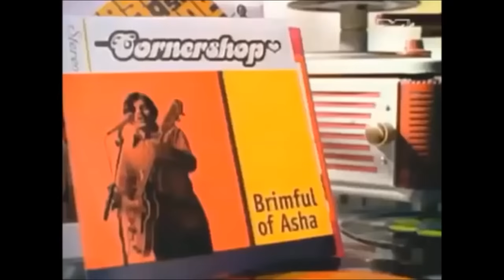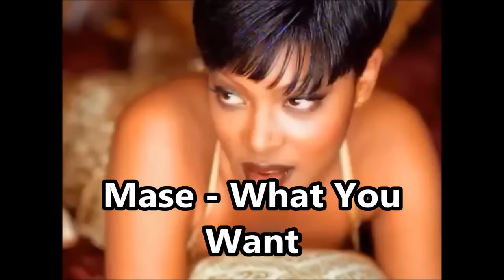BEST SONGS OF 1998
1. Sarah McLachlan - Adia
2. Wes - Alane
3. Meja - All 'Bout the Money
4. Backstreet Boys - All I Have to Give
5. K-Ci & JoJo - All My Life
6. Robbie Williams - Angels
7. 98 Degrees - Because of You
8. Cher - Believe
9. Savage Garden - Break Me Shake Me
10. Cornershop - Brimful of Asha
11. Dario G - Carnaval de Paris
12. B*Witched - C'est la Vie
13. Puff Daddy feat. Jimmy Page - Come with Me
14. Eros Ramazzotti & Tina Turner - Cose della vita
15. Ace of Base - Cruel Summer
16. Jennifer Paige - Crush
17. The Mavericks - Dance the Night Away
18. REM - Daysleeper
19. Jamiroquai - Deeper Underground
20. Aqua - Doctor Jones
21. Lauryn Hill - Doo Wop (That Thing)
22. Five - Everybody Get Up
23. The Tamperer feat. Maya - Feel It
24. Shania Twain - From this Moment On
25. Madonna - Frozen
26. Will Smith - Gettin' Jiggy wit It
27. Pras Michel feat. ODB & Mya - Ghetto Supastar
28. Faithless - God Is a DJ
29. Spice Girls - Goodbye
30. Jewel - Hands
31. Jay-Z - Hard Knock Life (Ghetto Anthem)
32. Lighthouse Family - High
33. Mousse T vs. Hot'N'Juicy - Horny
34. Dru Hill - How Deep Is Your Love
35. Celine Dion & R Kelly - I Am Your Angel
36. Aerosmith - I Don't Want to Miss a Thing
37. Janet Jackson - I Get Lonely
38. Marc Anthony & Tina Arena - I Want to Spend My Lifetime Loving You
39. Sasha - If You Believe
40. Edwin McCain - I'll Be
41. Celine Dion with the Bee Gees - Immortality
42. Goo Goo Dolls - Iris
43. Run D.M.C. vs. Jason Nevins - It's Like That
44. Will Smith - Just the Two of Us
45. Billie Myers - Kiss the Rain
46. Sash! - La Primavera
47. Divine - Lately
48. Nek - Laura non c'è
49. Robbie Williams - Let Me Entertain You
50. Des'ree - Life
51. Ace of Base - Life Is a Flower
52. Shawn Mullins - Lullaby
53. Will Smith - Miami
54. Robbie Williams - Millennium
55. Sash! - Move Mania
56. Stardust - Music Sounds Better with You
57. Mariah Carey - My All
58. Celine Dion - My Heart Will Go On
59. Usher - My Way
60. Sash! feat. Tina Cousins - Mysterious Times
61. Liquido - Narcotic
62. All Saints - Never Ever
63. Usher - Nice & Slow
64. Boyzone - No Matter What
65. Destiny's Child feat. Wyclef Jean - No No No, Part 2
66. Deborah Cox - Nobody's Supposed to Be Here
67. Barenaked Ladies - One Week
68. Guano Apes - Open Your Eyes
69. George Michael - Outside
70. Madonna - Ray of Light
71. Eagle-Eye Cherry - Save Tonight
72. Marcy Playground - Sex and Candy
73. 4 the Cause - Stand by Me
74. Spice Girls - Stop
75. Alanis Morissette - Thank U
76. Brandy & Monica - The Boy Is Mine
77. Ricky Martin - The Cup of Life
78. Monica - The First Night
79. Madonna - The Power of Goodbye
80. U2 - The Sweetest Thing
81. Fastball - The Way
82. Faith Hill - This Kiss
83. Green Day - Time of Your Life (Good Riddance)
84. Savage Garden - To the Moon and Back
85. Janet Jackson - Together Again
86. Next - Too Close
87. Spice Girls - Too Much
88. Natalie Imbruglia - Torn
89. Savage Garden - Truly Madly Deeply
90. Aqua - Turn Back Time
91. Spice Girls - Viva Forever
92. Young Deenay - Walk on By
93. TQ - Westside
94. The Corrs - What Can I Do
95. Mase - What You Want
96. Espen Lind - When Susannah Cries
97. Five - When the Lights Go Out
98. Mariah Carey & Whitney Houston - When You Believe
99. Bryan Adams & Melanie C - When You're Gone
100. Shania Twain - You're Still the One

Based on the charts of the US and Europe (mainly the UK and Germany).